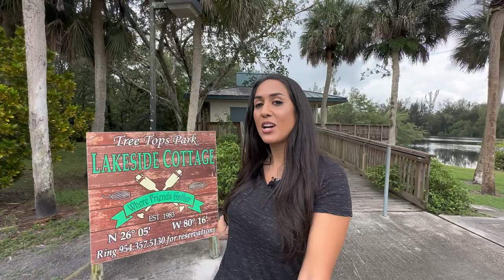Find Out If Davie, Florida Is The Right Place For You In This Tour Of The City!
🤔Making a move? Let us help!🏖
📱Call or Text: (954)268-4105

▶ ABOUT ADELA PHILIPSON
My name is Adela Philipson. I’m a real estate agent in the Fort Lauderdale Florida area. On this channel, I make videos all about living in Fort Lauderdale, the best places to live in Fort Lauderdale and more importantly showing you what homes are for sale in the area. Agent selling the home or have permission to promote the properties to get them sold!

All stats, data, house pricing, and anything else mentioned is always subject to change and is provided merely as an example at the time of the recording.

Adela Philipson
Fort Lauderdale Florida Real Estate Agent
Brokered by Florida Capital Realty